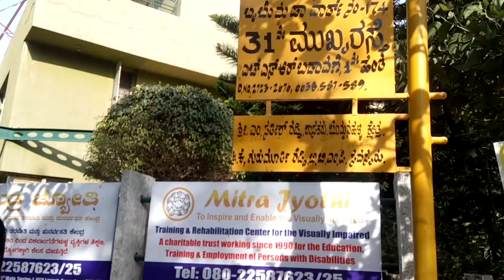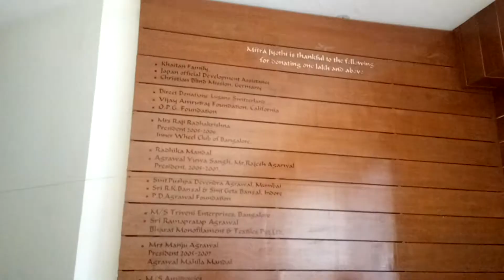Training of Visually Impaired Girls at Mitra Jyoti, HSR Layout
Ms. Madhu Singhal was born in Harayana and spent her early life there. With great encouragement from her parents she attended regular school and learnt Braille from a teacher after school hours. While all children wrote with pen and pencil, she made her notes in Braille in the classroom.